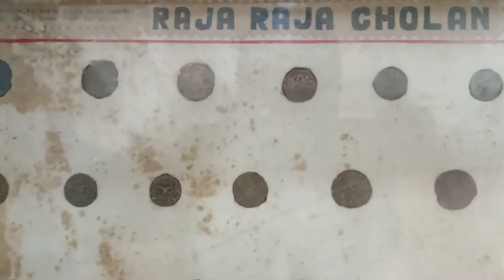ராஜ ராஜ சோழர் மன்னர் காலத்து நாணயம்